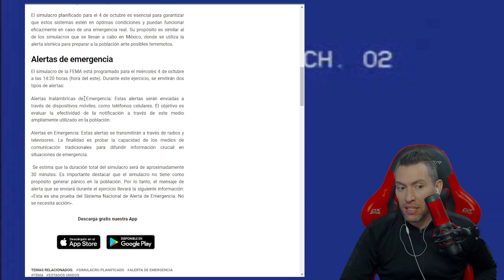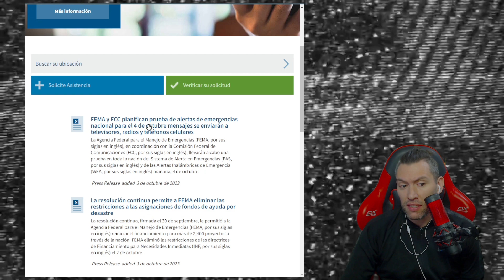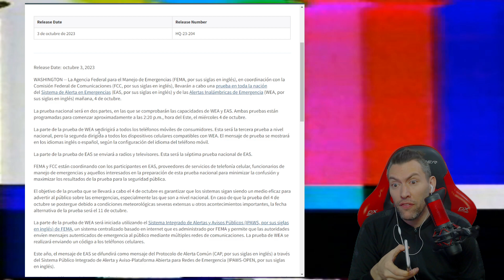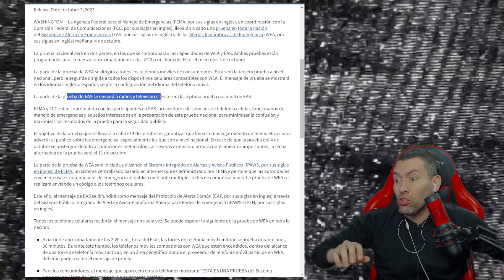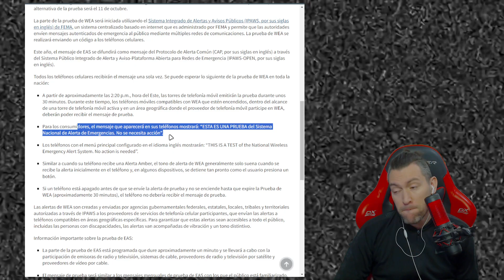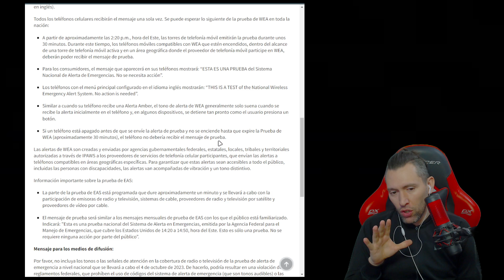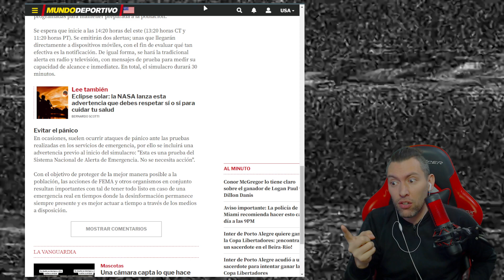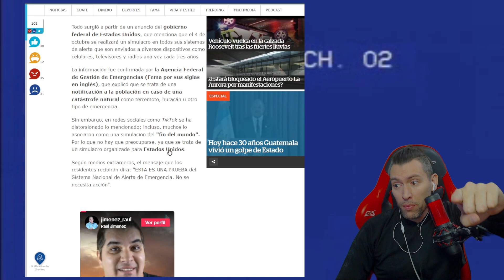🟢 ¡Alerta Catastrofe 4 OCTUBRE 2023!